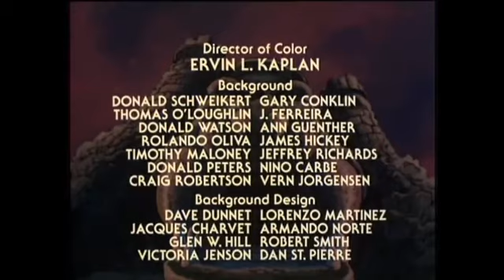He-Man and the Masters of the Universe Folge 32 Die Suche nach dem VHO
Wilde Tiere und Monster bedrohen das Leben der Bewohner einer Insel. Man-at-Arms baut den VHO, ein Gerät, dessen Laute die wilden Tiere verscheuchen. He-Man und Teela wollen den VHO zu der Insel bringen.